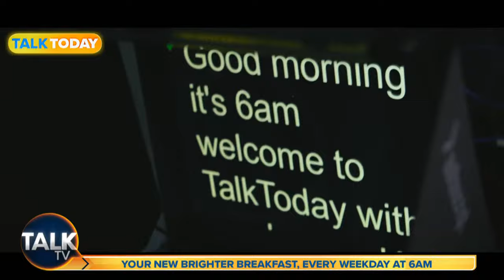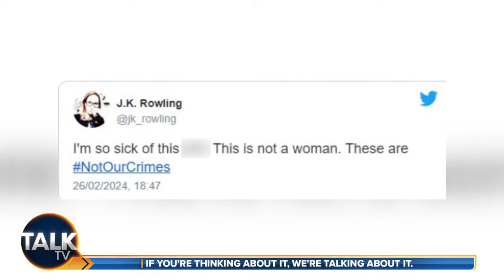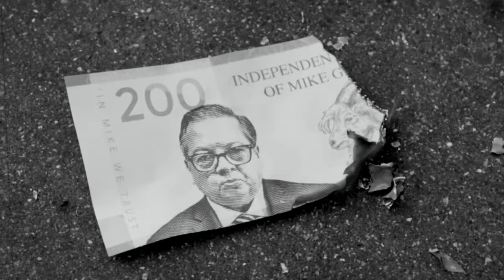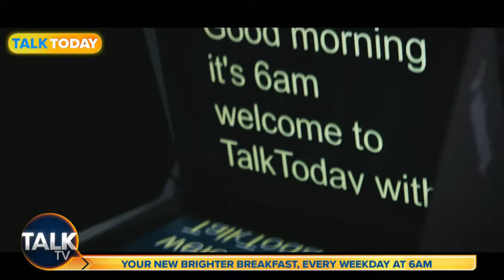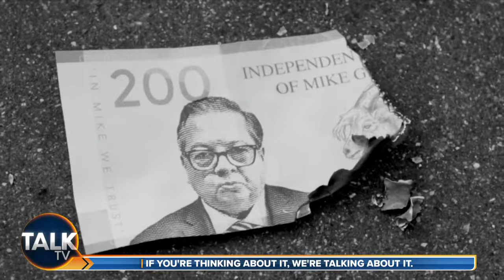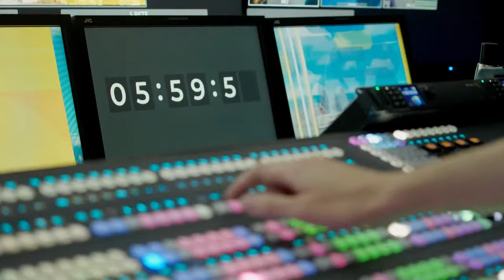James Whale Unleashed | 09-Mar-24